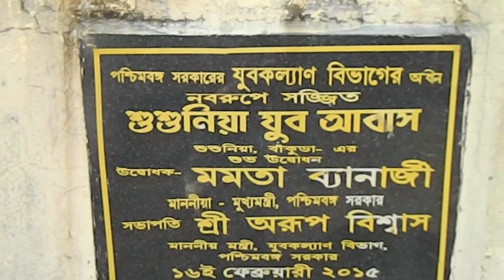Susunia youth hostel